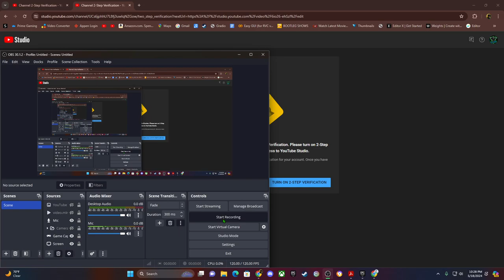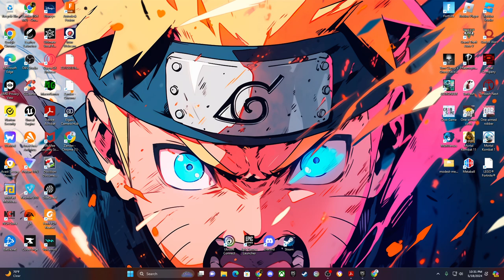I Was Hacked, But Im Back(WITH AUDIO) READ DESCRIPTION!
i got hacked recently, this is just showing that im back, ignore the MOD/CHEAT videos IT WAS NOT ME. I CANNOT DELETE THOSE FOR 7 DAYS SO DO NOT WATCH THEM OR CLICK ANY LINKS IN THE DESCRIPTIONS.